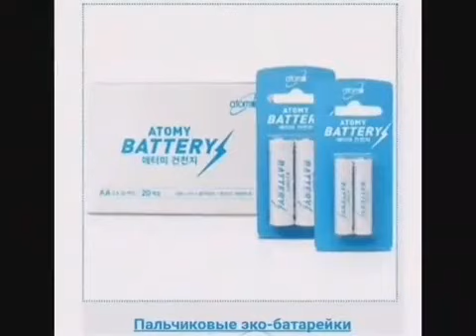Корейский интернет магазин Атоми.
ИНТЕРНЕТ-МАГАЗИН АТОМИ!
ЗДОРОВЬЕ, КРАСОТА И БИЗНЕС!
ЧАСТЬ АССОРТИМЕНТА, ДОСТУПНО ДЛЯ ЗАКАЗА, ТОЛЬКО ИЗ ЮЖНОЙ КОРЕИ!
ИНТЕРНЕТ-МАГАЗИН ЮЖНО КОРЕЙСКОЙ КОМПАНИИ АTOMY.
ВАС ЗАРЕГИСТРИРУЕТ
ПАРТНЕР Компании ATOMY.
Динара.